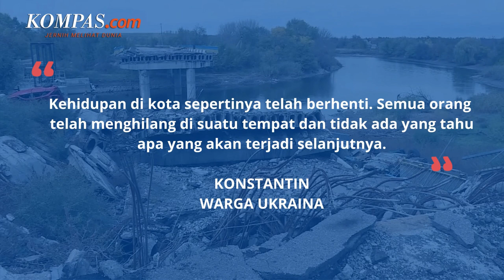Rusia Tarik Pasukannya, Kherson Dikhawatirkan Jadi Kota Kematian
Rusia dilaporkan mulai menarik pasukannya dari kota Kherson, Kamis (10/11/2022). Setelah pasukan Rusia ditarik, seorang pejabat Ukraina memperingatkan bahwa ranjau darat yang banyak tersebar di kota tersebut dapat membuat Kherson menjadi kota kematian.

Pejabat Ukraina mengakui pasukan Moskow tidak punya pilihan selain melarikan diri dari Kherson, namun mereka tetap berhati-hati akan kemungkinan terjadinya penyergapan jika mereka langsung memasuki kota tersebut.

Penulis Naskah: Arini Kusuma Jati
Video Editor:Arini Kusuma Jati
Produser: Firzha Ananda Putri